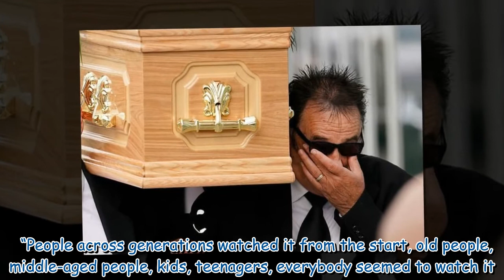'I miss him badly' Paul Chuckle opens up on grieving 'best friend' and brother Barry